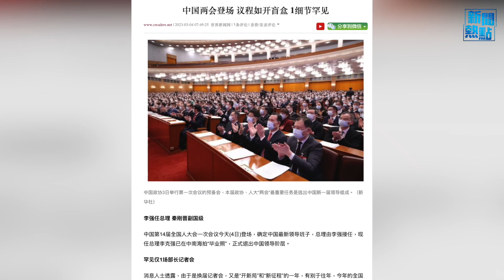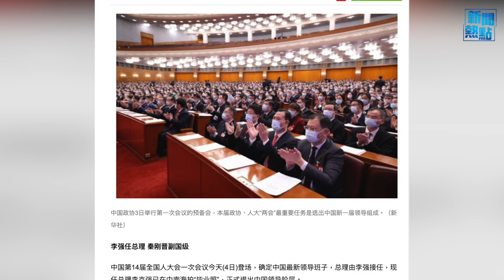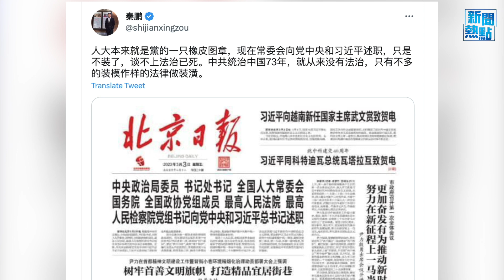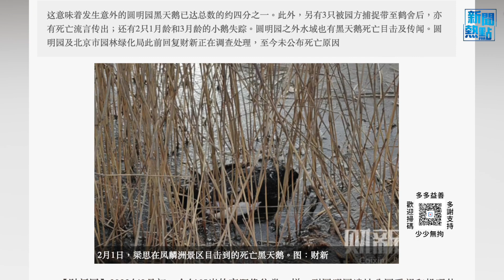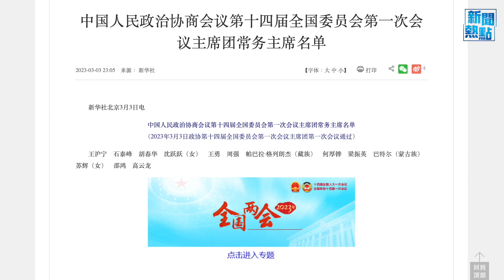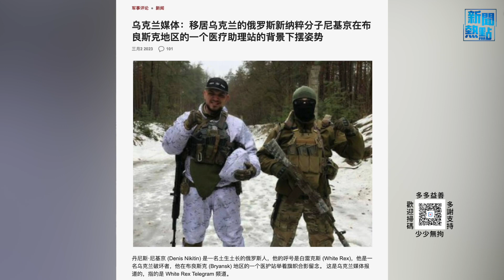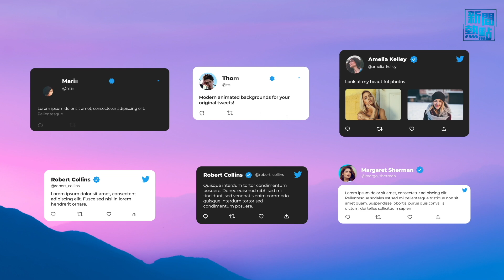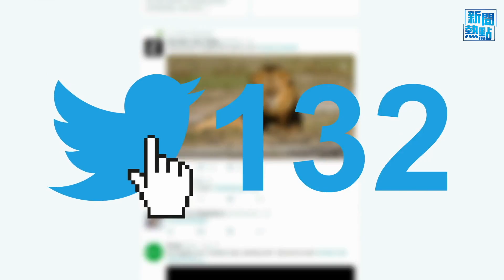李強被曝力逆習近平 兩會一細節罕見；李澤鉅退出政協常委 疑李嘉誠得罪北京 主播：婉兒【希望之聲粵語頻道-新聞熱點】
中共兩會 議程如開盲盒，罕現一細節。路透社曝光 李強 如何加速使 習近平一主張結束。幾週前，中共高級官員和醫學專家一直在悄悄制定計劃，以廢除習近平一戰略。北京圓明園裏的 黑天鵝 在25天內喪命8只。
內容提要：
00:46  李強被曝力逆習近平 兩會一細節罕見
06:19  李澤鉅退出政協常委 疑李嘉誠得罪北京
08:18  俄反抗組織參與襲俄 領導人籲推翻普京
10:45  俄防長突視察前線俄軍 美司法長訪烏
13:15  Slack消失了 推特將變啥樣？